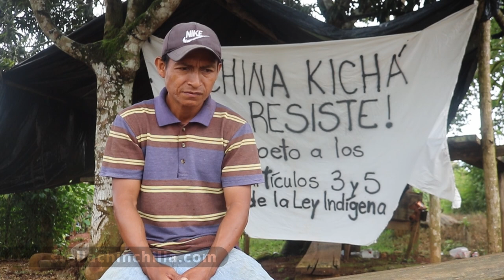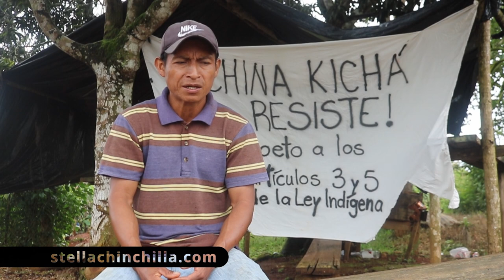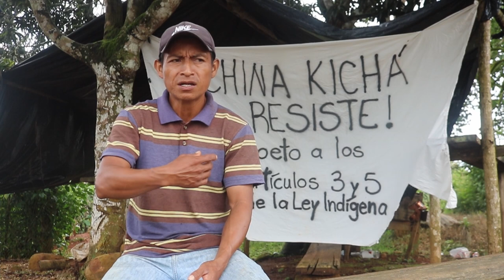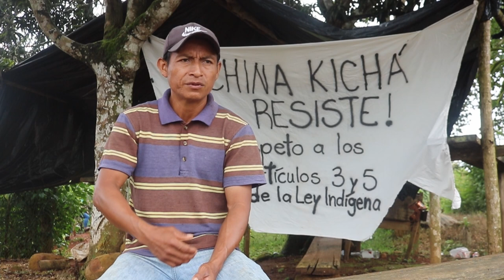JUAN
Para Juan, recuperar tierras indígenas es un reencuentro con su cultura.